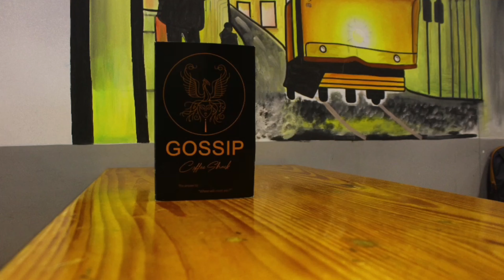Street Food in Hyderabad | Gossip Coffee Shack | Pizza AhaEmiRuchi by SrirajNilesh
Gossip Coffee Shack is a place where you get finest coffee, blooming tea, Brioche, Pasta, Pizza, Salads, etc. Must visit place to hang out.

Food we Ordered :
Hazelnut cake - 5/5
Nutella brioche - 5/5
Italian chicken burger - 4.8/5
Chicken nuggets - 4.5/5
Peri peri French fries - 5/5
Spicy(peri-peri ) veg pasta - 4.8/5
Butterfly pea exotic blooming teas - 5/5
Churros - 5/5
Belgian Hot Chocolate - 4.4/5

Location :
Ayyappa Society,
VIP Hills,
Jaihind Enclave,
Madhapur,
Telangana 500081.